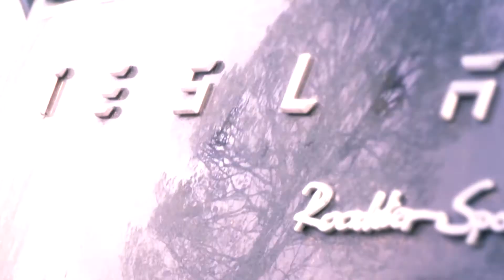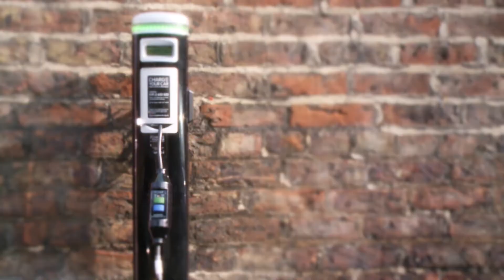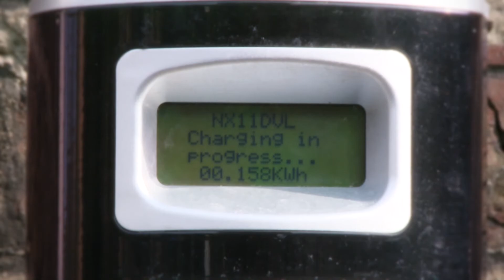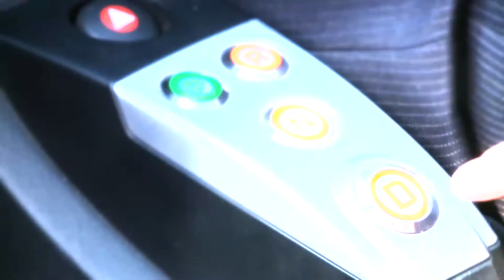Practicalities of owning and driving an Electric Vehicle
The IET interviews Andrew Bissell an owner and driver of a Tesla, filmed at the University of Newcastle, UK, 3 May, 2012. This interview covers range anxiety, charging the car, why people should buy an Electric Vehicle and an owner's perspective on the drivers needed for mass adoption.